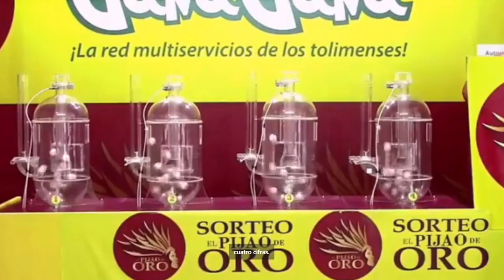PIJAO DE ORO Resultado del MARTES 26 DE JULIO del 2022 ✅🥇🔥💰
Hola buenas tardes, te presentamos los resultados de las loterías y chances en Colombia, vamos con el Resultados del Chance Pijao de Oro del MARTES 26 DE JULIO de 2022.